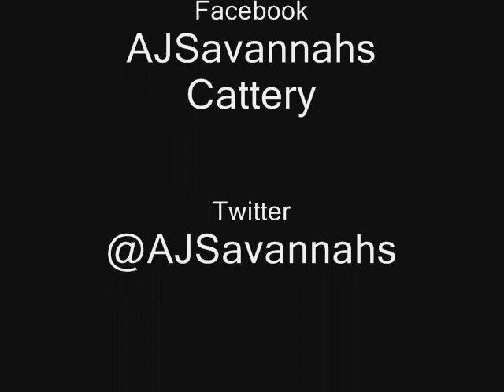AJSavannahs F3C Weldon Loves Air-Purring, Ridgeback, Happy Tail 040812 Savannah cat, Savannah kitten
AJSavannahs F3C Weldon loves to be held and have his tummy rubbed. He's doing Happy Tail (bushy and full), ridgeback (hair on his back standing up because he's being loved and he's happy), and is air-purring and patting Jason's face. All our Savannahs are extremely affectionate and bonded to their families; Weldon's behavior is typical for our kittens and he obviously loves the camera! From our F2B Kbutu and F6B Wari; our F1 Kboo (aka My Sweet Kboo) and our F6A Mbau are grandparents.